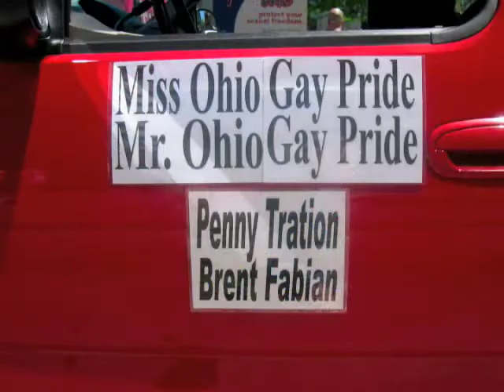Columbus Pride Parade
THis is the ABRIDGED version of the 3 hour parade!!